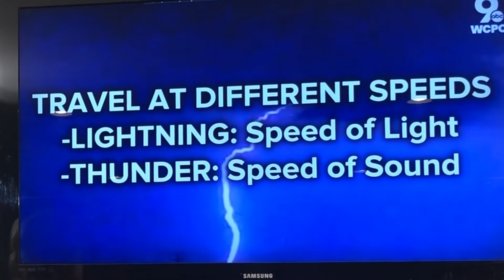How far away is that thunderstorm?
Today’s weather 101 helps us determine how far away thunderstorms are using the difference between lightning and thunder